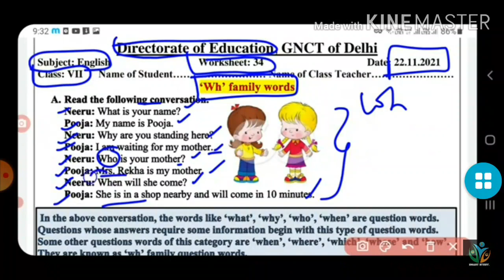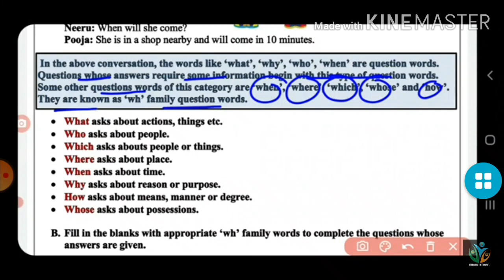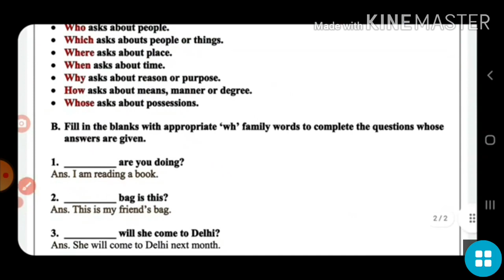worksheet no 34. subject English . class 07. date ( 22/11/2021).